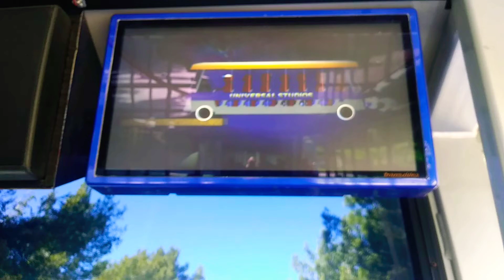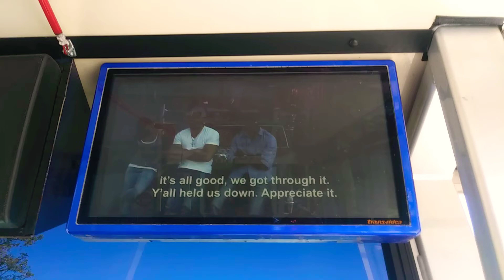Fast & Furious Supercharged